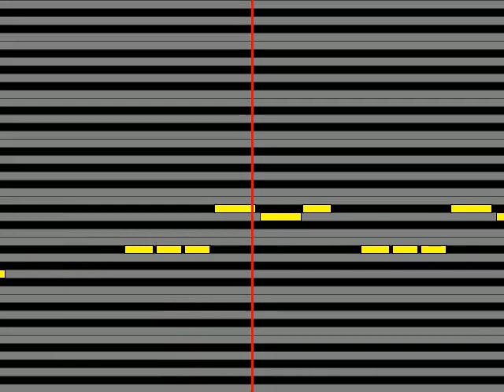【ガイドメロディ】 MAKAI TOKYO LOVELIGHT feat YUCHUNfrom 東方神起